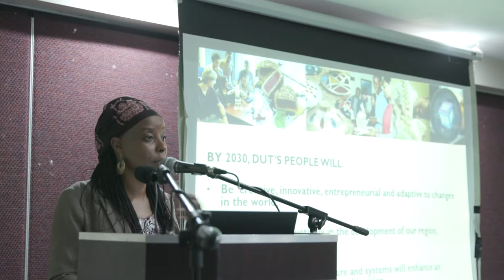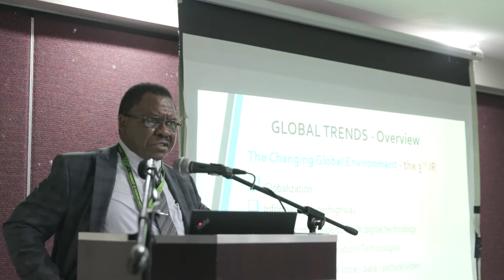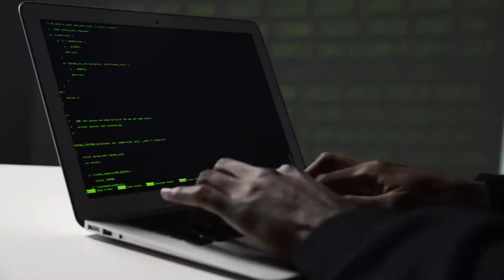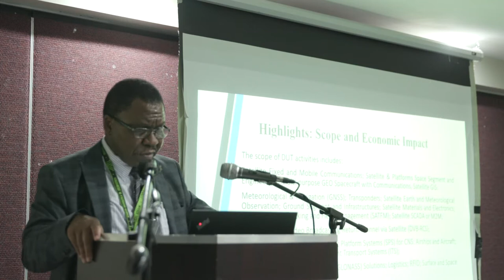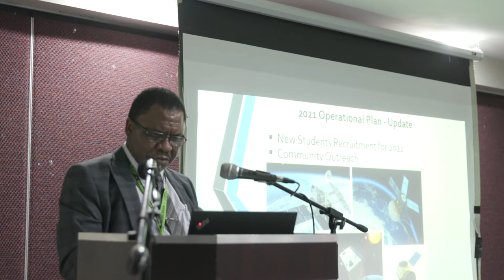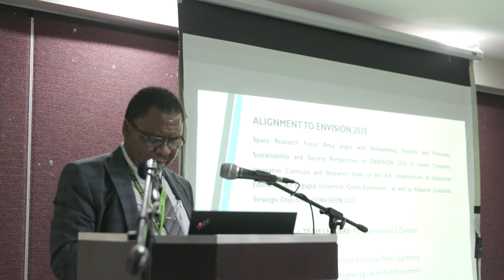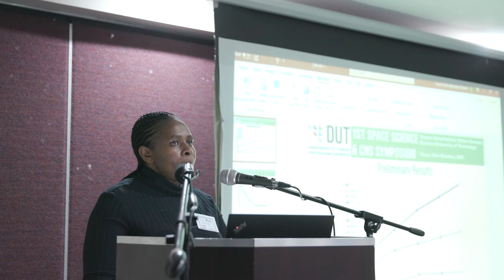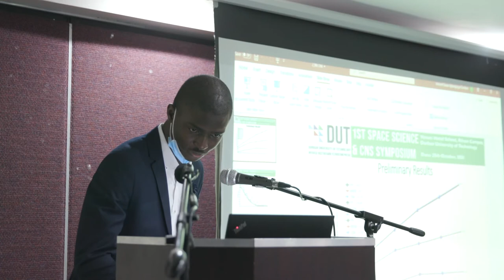1st Space Science Symposium Proceedings Full Version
1st Space Science & CNS Symposium Proceedings Full Version